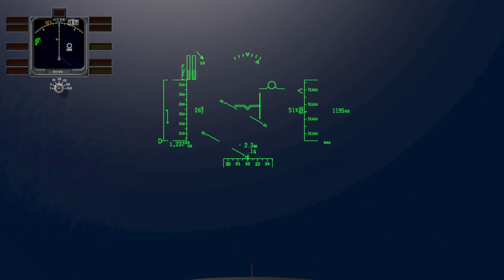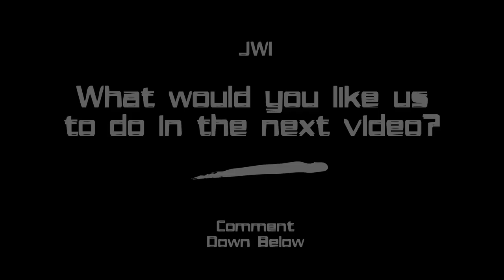X-Plane 11 Airwolf Tours Mount Etna Italy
Airwolf tours Mount Etna in Italy today for Helicopter Day!